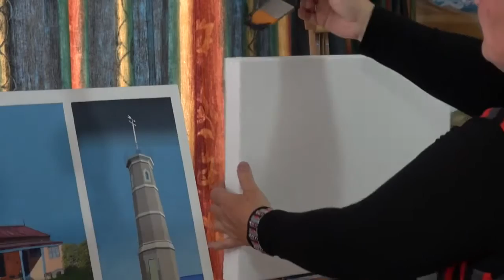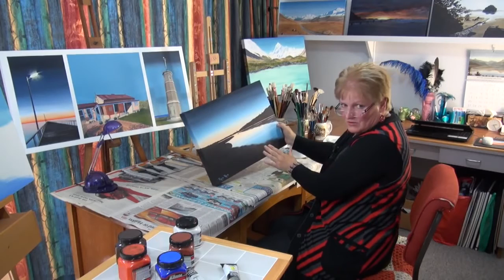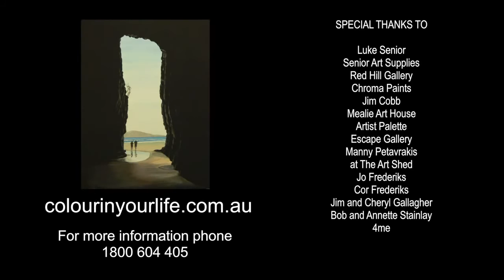Fine art tips on how to paint with Acrylic with Ruth Reid on Colour In Your Life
Join with Ruth Reid in painting a simple landscape using acrylics.